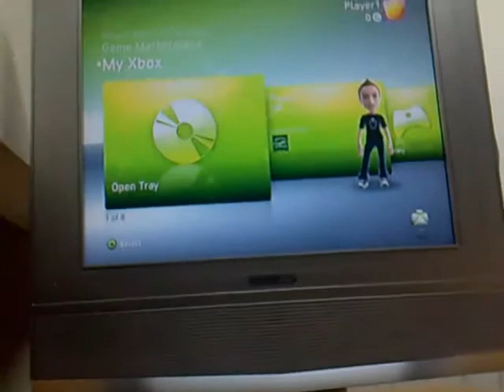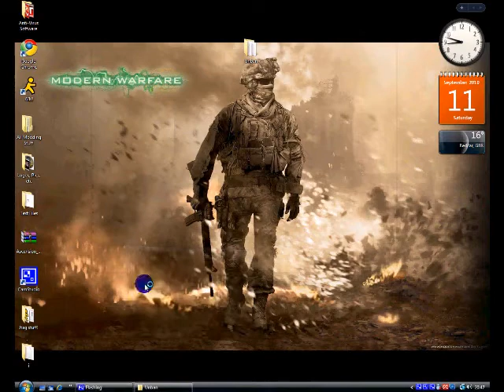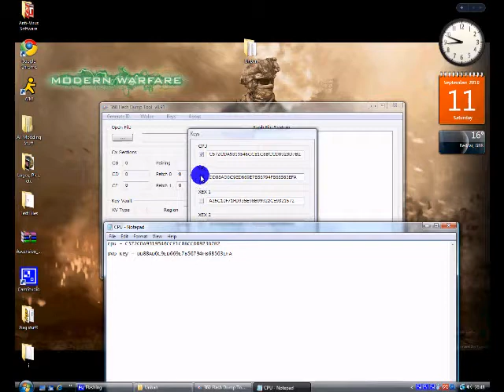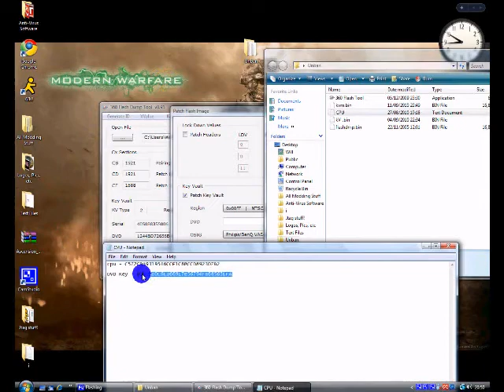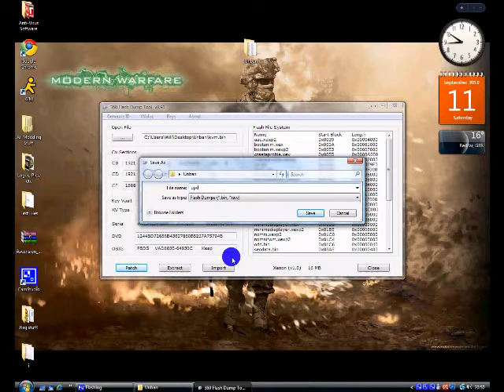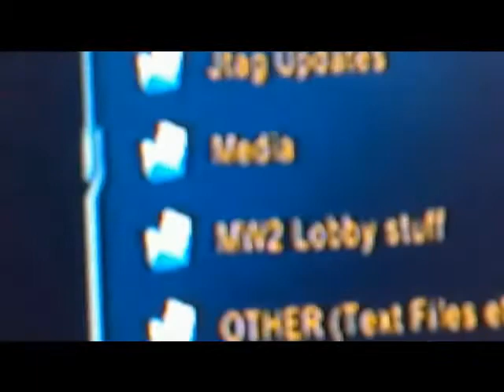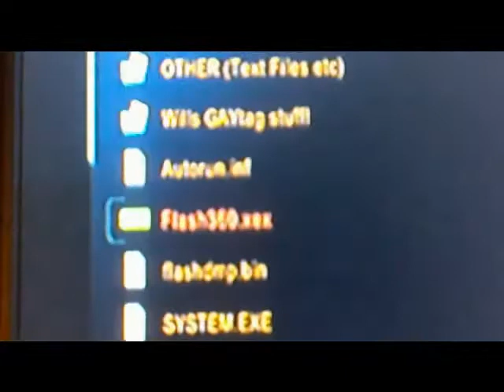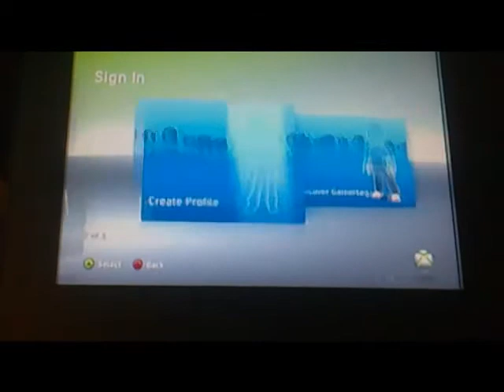How to Unban your Jtag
In this video I will be showing you how to unban your Jtag with a USB and a Keyvault

Text:

How to Unban Your JTAG'd Console Using a USB Flash Drive!
Written by Flyboi668

I thought I would write up a little tutorial on how to unban your JTAG'd console using a USB Drive. I've seen many different tutorials from other sites, but I wanted to make one that was "XboxMB Exclusive". Remember, follow this tutorial at your own risk. I am not responsible for any other problems that occur to your console. Pictures will be added soon, I'm a little too lazy right now. Feel free to post any mistakes that I have made as well. Let's begin!

What You Will Need:

Banned JTAG'd Xbox w/ XeXMenu
CPU Key of banned console
NAND + CPU Key of unbanned console
360 Flash Tool (Download)
Flash360 (Download)

Step 1:

The first thing you need to do is to install Flash360 onto your HDD. Once you have downloaded Flash360, extract the folder onto your desktop. Inside the folder you should see a folder named "Media" and a file called "Flash360.xex". Move both of them onto the root of your USB Drive.

Step 2:

Eject your USB Drive from your PC and connect it to your JTAG'd Xbox. Turn the power on and start up XeXMenu (Or whatever XEX Loader you have). Navigate to the usb0:// directory in XeXMenu and find Flash360.xex. Select it.

Step 3:

If Flash360 opened correctly, you should be looking at a blue screen with small white text in the lower left corner. Now we're going to make a copy of your XBR Image. To do so, click the "X" button on your controller. When this is done, connect your USB Drive back into your PC. Your XBR Image copy should be named "flashdmp.bin". Move this file onto your PC.

Step 4:

You can now open the NAND from the unbanned console in 360 Flash Tool. Once opened, click on the "Keys" tab. Make sure the "CPU" and "1BL" boxes are both checked. Enter in your CPU Key of the unbanned console, then click "OK".

Step 5:

Now open the unbanned NAND again. All of the information should be displayed. Click on "Extract" and a check-list should appear. Check the "Key Vault" box, then click "OK". Save the KV to your desktop. 360 Flash Tool will name the file "KV_dec.bin".

Step 6:

Open the copy of your banned NAND (flashdmp.bin) in 360 Flash Tool. Select the "Keys" tab again and enter in the CPU Key of your banned console. Make sure the "CPU" box and the "1BL" box are both checked. Click "OK".

Step 7:

Now open the banned NAND again (flashdmp.bin) and all of its information should be displayed. You will need your DVD key and your OSIG DVD Drive type, so copy your DVD Key and remember your OSIG type.

Step 8:

Click on "Import" and select "Key Vault". Click on the "..." box to browse your files, and select your KV_dec.bin that you saved to your desktop earlier. You can now save this file as "EDIT.bin".

Step 9:

Open "EDIT.bin" in 360 Flash Tool and select "Patch". Check the "Patch Key Vault" box and replace the DVD Key with your old DVD Key that you copied down from before. Don't forget to also change your OSIG to your previous type. Save the file as "updflash.bin".

Step 10:

Now drag "updflash.bin" onto your USB Drive. The only files you should have on your drive should be the Media folder, Flash360.xex, and updflash.bin.

Step 11:

Connect your USB Drive to your Xbox 360 and start up Flash360 (Go back to Step 2 if you forgot how to). Now follow the instructions carefully:

Select "A" to flash your new NAND.
Select "B" to flash the XBR image with a different KV.
Select "Start" to allow mismatch.
Select "A" to continue on with the flash.
Select "Back" to go back to the main menu.
Select "Back" again to shutdown. DO NOT GO BACK TO DASHBOARD!